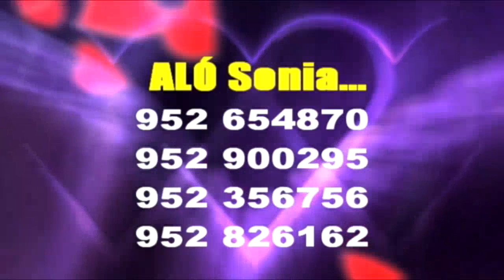SONIA "LA MUÑEQUITA DEL AMOR" Tema: Una nueva vida